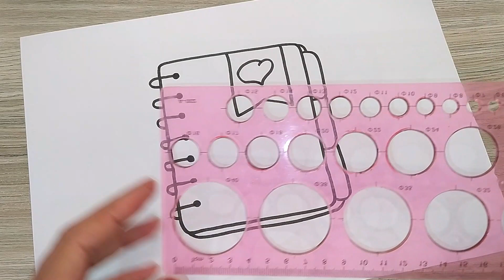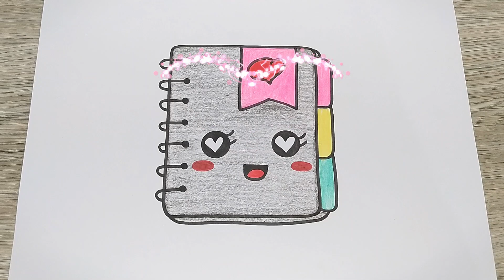رسم للاطفال/رسم دفتر كيوت/رسم دفتر سهل/رسم سهل/رسم كيوت/رسم سهل للمبتدئين/تعليم الرسم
تعليم رسم دفتر كيوت خطوة بخطوة مع التلوين
رسم دفتر سهل
رسم سهل
رسم كيوت
تعليم الرسم
رسم وتلوين
رسومات
رسومات سهلة